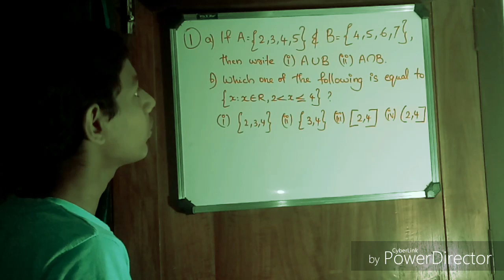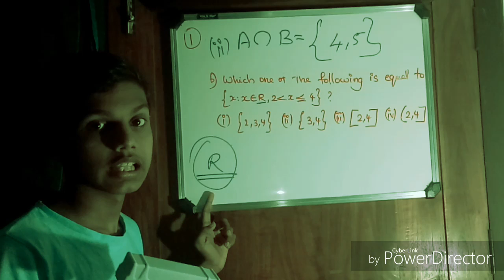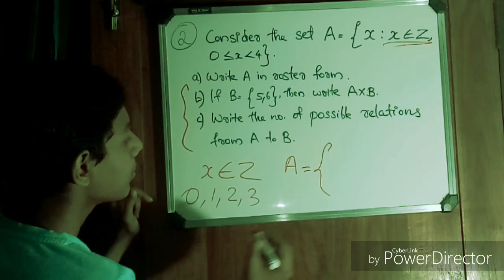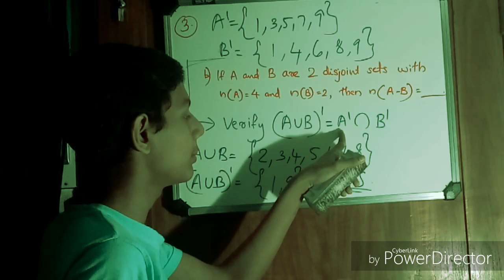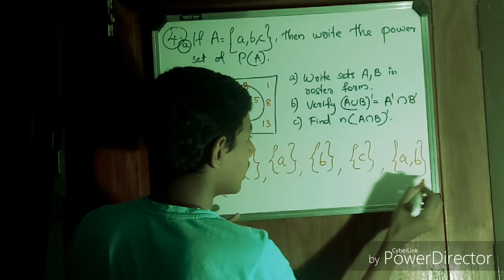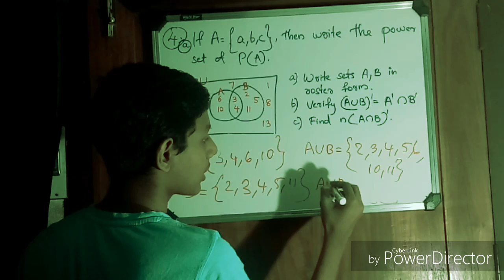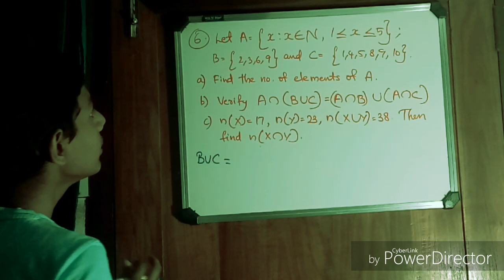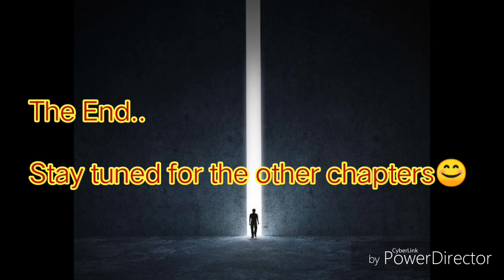PLUS ONE - MATHEMATICS - Chap.1 - SETS - Part 4 - Last part - Important(previous year) Questions